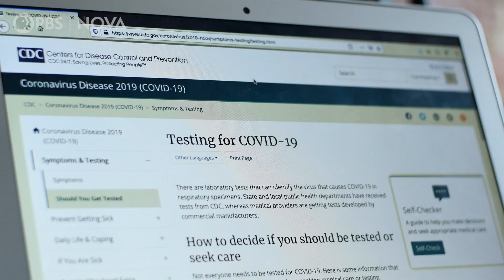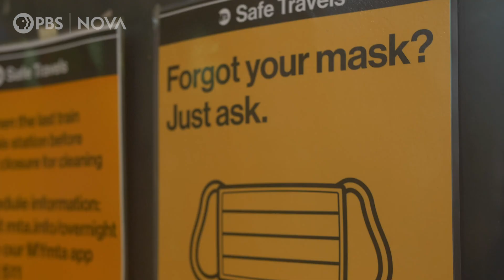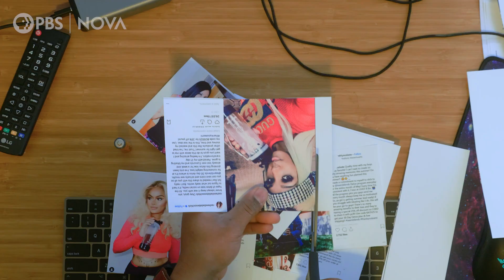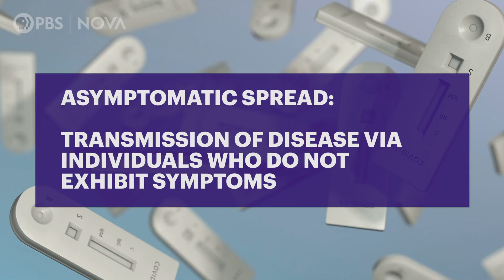How Mask-Wearing Misinformation Became a Reality I Misinformation Nation I NOVA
Join NOVA Education’s Alex Clark as he traces misinformation on mask-wearing from internet circles, to social media influencers, and back to the CDC, in the new video series Misinformation Nation.

PRODUCTION CREDITS

Produced by: Alex Clark
Production Assistance: Tenijah Hamilton, Christina Monnen & Robin Kazmier

MEDIA CREDITS

Archival:
Videoblocks